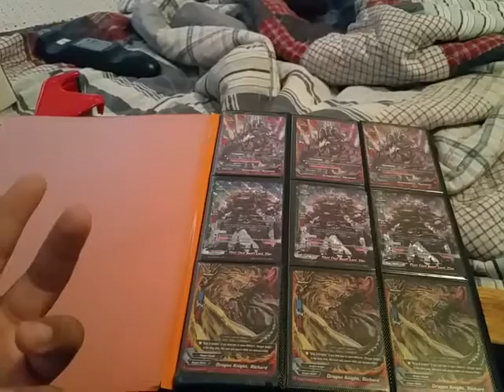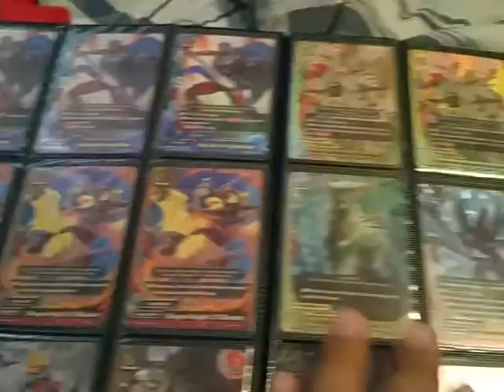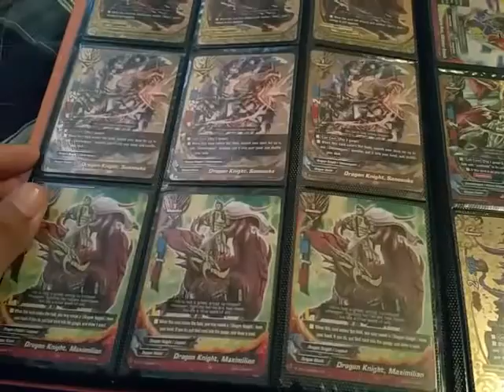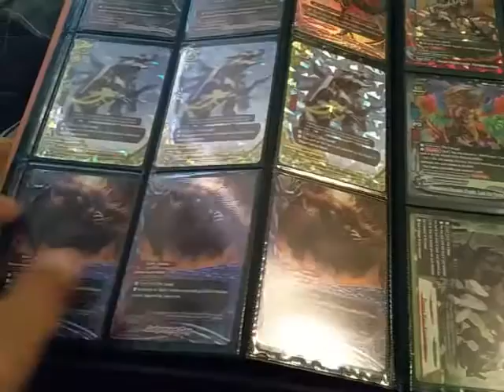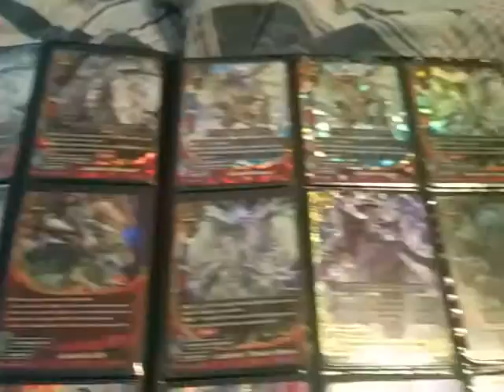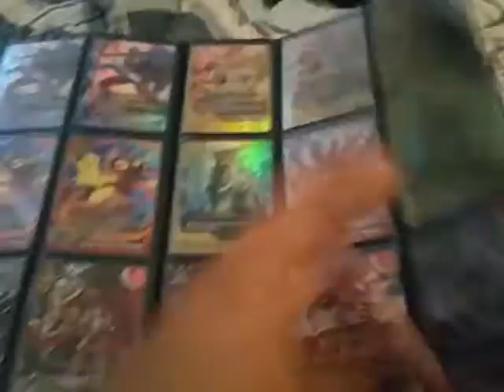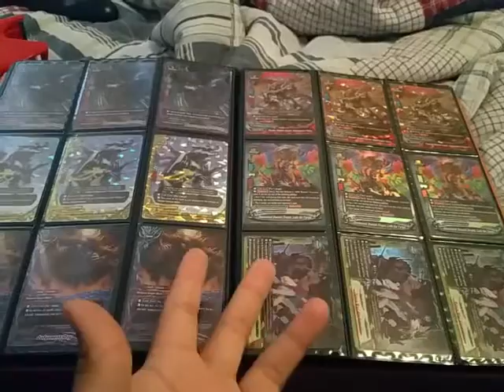Epic Buddyfight Trade Binder!!!! 3/07/16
Wants:

Vanguard                                                                              Buddy Fight
Any SP cards                           Any Sp cards
Cash is always good or PayPal                                 Cash is always good or paypal
Legion Rare Cards                                                     Dragon knights holo commons/ uncommons/rares
Generation Rare cards                                            Darkness dragon world holo commons/uncommons/rares

Trusted Traders and Reference:
ANblader001
Team RIB
chaosrebel1
steven Soares

Product for Sale:
Bushiroad Double sleeves= $10
Any players choice sleeves = $4
Any commons- $.25
Rare's = $.50

Our Card fighting or Buddy Fighting locations are:
Game On
120 Market St
Clifton, NJ
Toywiz
347 New York 59

Shipping:
I do not Ship out of the U.S.A!!  If just purchasing cards or product you will be asked to pay for shipping as well. My shipping days for YouTube is Monday or Thursdays due to that I barely have time to go to the post office lol you must send the cash or Cards First when we trade or when you purchase something. I will not send out first. If you are purchasing any cards or product please keep in mind I will charge $1.50 for shipping. If you want tracking and priority mail it will be extra.